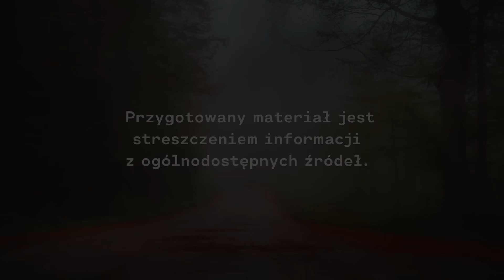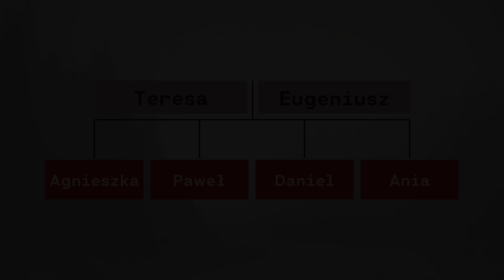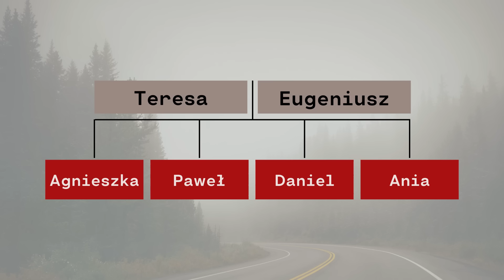Lubuskie: Koszmar na ulicy Sudeckiej (2002) | Eugeniusz M. Żary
Gdy ich matka wyjeżdża za granicę do pracy, trójka nastolatków zostaje pod opieką zaborczego ojca.

MUZYKA INTRO:
Sound ride music - Countdown to apocalypse
Credits:

Materiały video zawarte w odcinku pochodzą z dostępnych zasobów Canvy, a także z archiwum własnego. // Scenariusz, realizacja, montaż: Aleksandra Orłowska